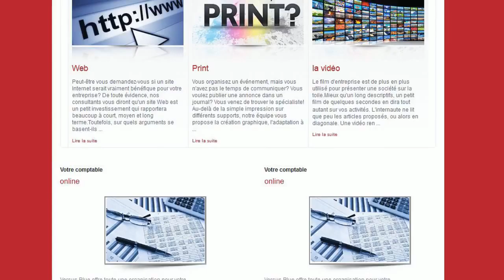VERSUS CONSULTING - agence création site web en Belgique boosted by Bee-on-top.com